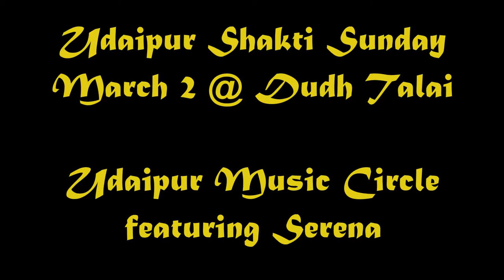March 2nd Shakti Sunday: UMC with Serena Scocca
The lovely Serena Scocca joins Shariq, Ricardo, Pintu, Nilesh and Typhaine of the Udaipur Music Circle to captivate the Shakti Sunday crowd. UMC is the genius spawn of Moveindia and the Anarki Cafe.